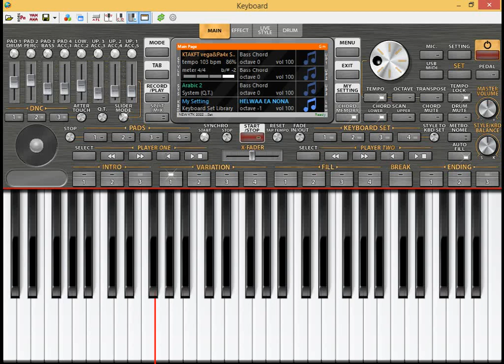تحميل سيت حلوة يا نونا ام الثوب الاحمر